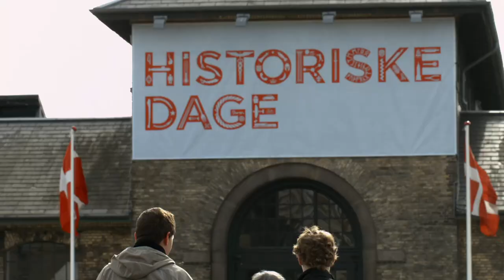Historiske Dage 2018 – Trailer